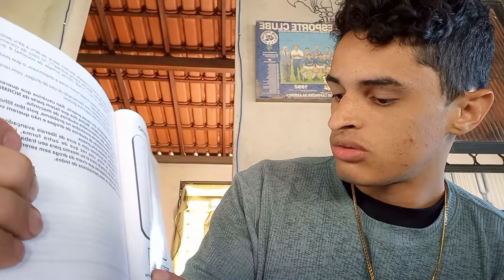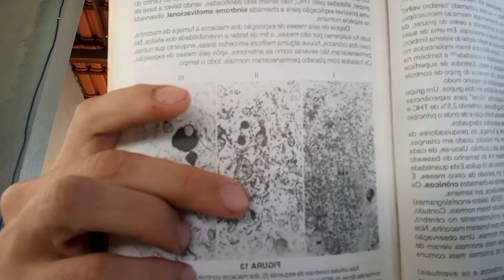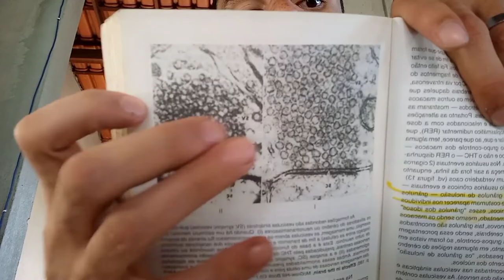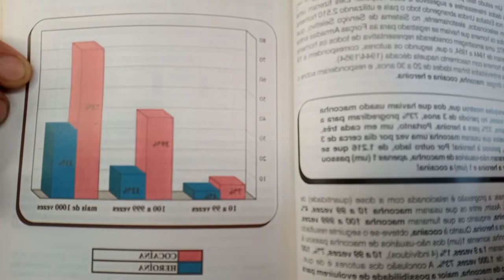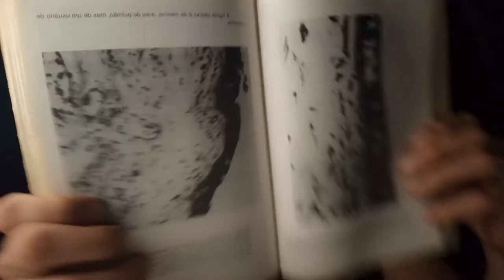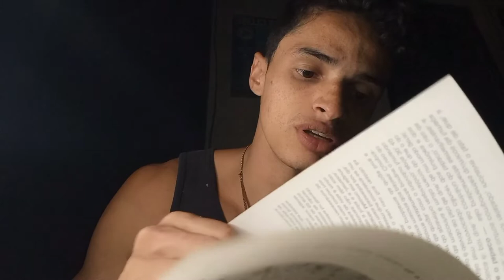Leitura do Livro "Maconha: a Toxicidade Silenciosa", de José Elias Murad - Parte 2